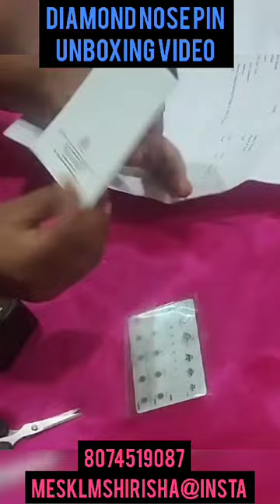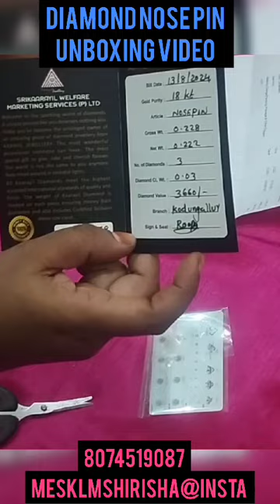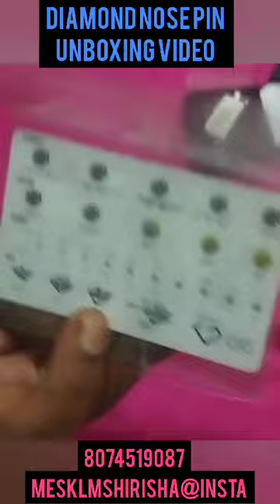SRIKAARAYIL JEWELLERY NOSE PIN RESIVED IN SURYAPET OUR FABULOUS WOMEN DINAMIC LEADER SHIRISHA madam